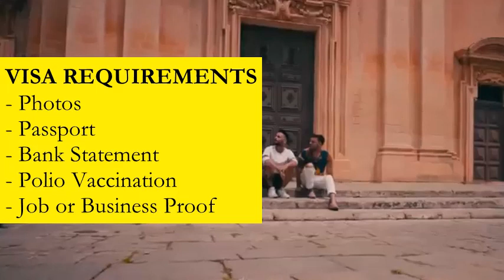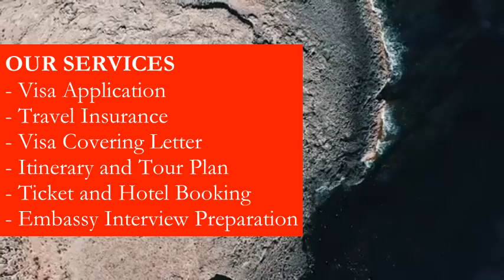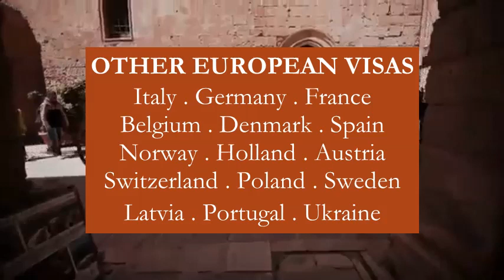Malta Visa for Pakistani l Contact us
How to Apply l How to Get
MALTA l SCHENGEN
Visit Visa l Tourist Visa

EMBASSY FEES l PROCESS l REQUIREMENTS
From Pakistan l For Pakistani l In Pakistan